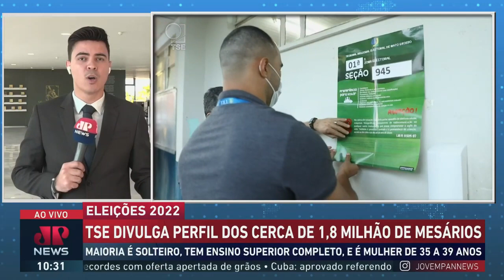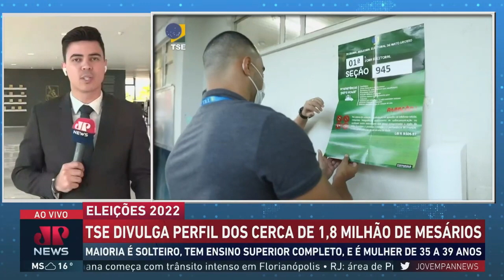Papel do mesário nas eleições ficou mais importante em 2022? Cientista política explica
Nas eleições do próximo domingo (2), o papel do mesário ficará mais importante que em outras votações? A cientista política Deysi Cioccari explica, em participação na Jovem Pan News.